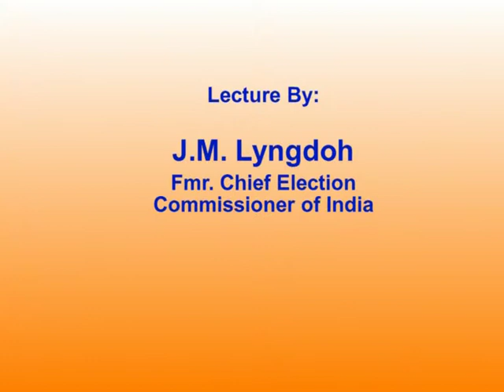Lecture on 'Role of Electoral Reforms in Good Governance' by J M Lyngdoh